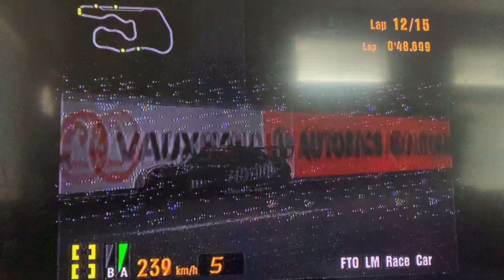Gran Turismo 3: A-Spec, Mitsubishi FTO LM Race Car, Black Racing’s Part 6 🏁